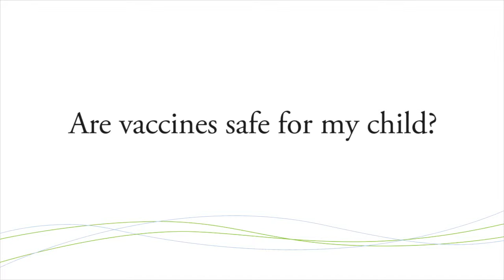Are vaccines safe for my child? - Dr. Carrie Johnson - Pediatrician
If families are hesitant about vaccinating their child we have an open dialogue about what their concerns are and provide immunization safety sheets to help address those concerns.